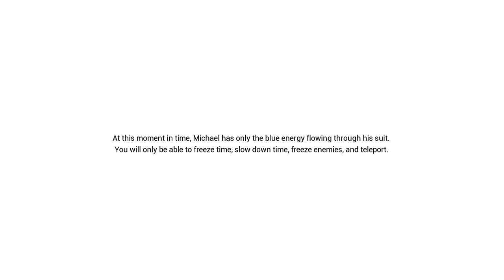One Sole Purpose PC Gameplay (Ultra Setting's-1080p/60fps).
One Sole Purpose is an action packed science fiction first person shooter. It is developed to give the player a fun and engaging combat experience and bring them an immersive world with a memorable plot. The player has access to many different types of abilities that they would have to use to survive the unforgiving combat.